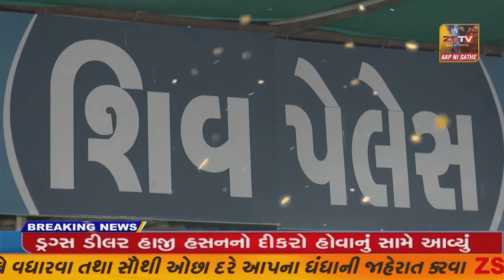ચોટીલા નિસ્વાર્થ મિત્ર મંડળ દ્વારા દાનવિરોનો સન્માન કાર્યક્રમ યોજાયો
ચોટીલા નિસ્વાર્થ મિત્ર મંડળ દ્વારા દાનવિરોનો સન્માન કાર્યક્રમ યોજાયો//ZSTVNEWS